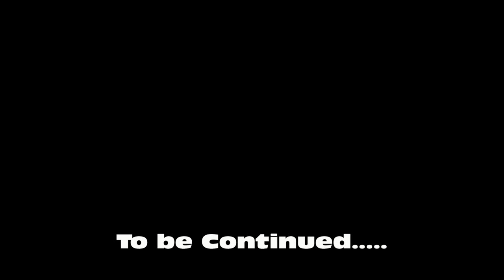Where The Spittas At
Teaser Trailer for the new video from Feel Good Music Coalition: 'Where the Spittas At?'